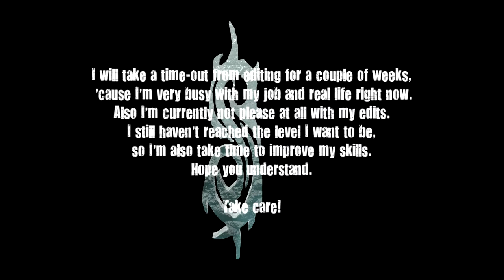Setup Video + IMPORTANT NOTE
nVs CPU | SiC Visions

Like nVs on facebook!